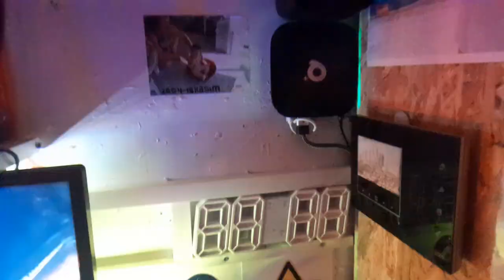HDMI üçlü cihazı aldık